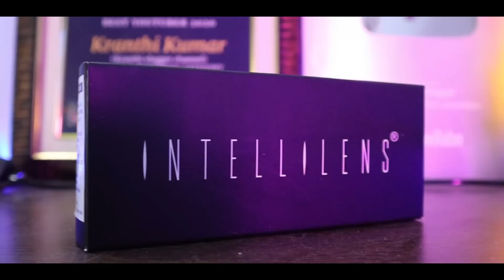Guess The Telugu Song Challange || Krazy Bros